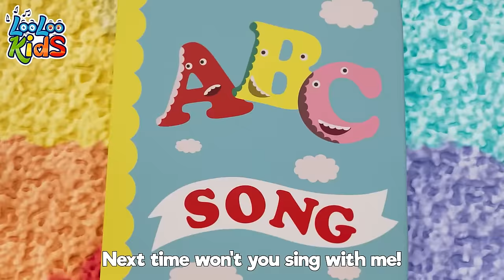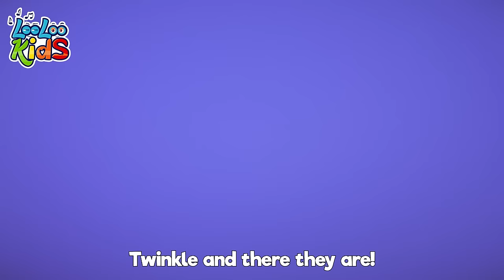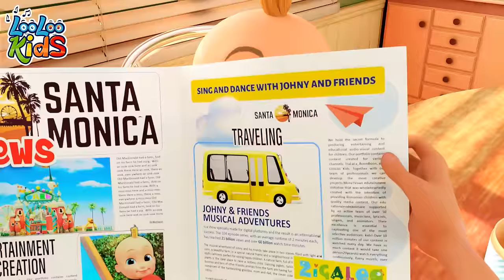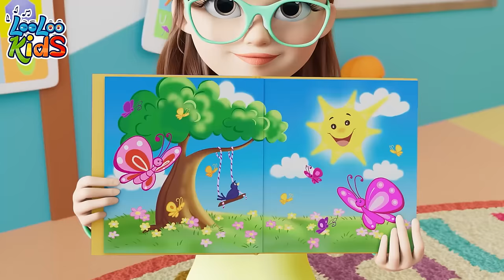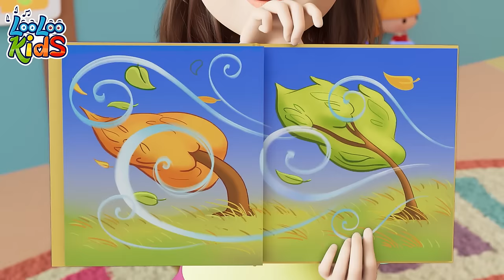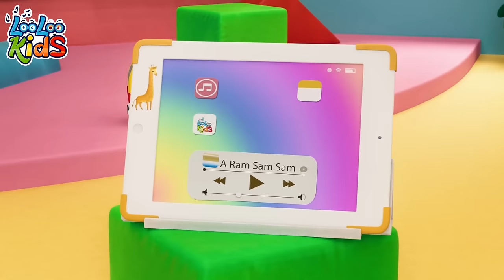Break The Piñata 🍬 Children's BEST Melodies by LooLoo Kids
Three, two, one... surprise!!!
Piñata is the best surprise for any party! Let’s sing and dance together!!!

Who will hit the piñata?
Go!
Will he hit the piñata?
No!
Will she hit the piñata?
No!
No!
Time to hit the piñata?
Gooo!!!

Oh mommy, oh mommy
Mommy, won't you help me?
I want to be the one, please
Let’s break the piñata

Cover up my eyes, please

Swing, oh swing
Swing at the piñata
Break, oh break
Break up the piñata